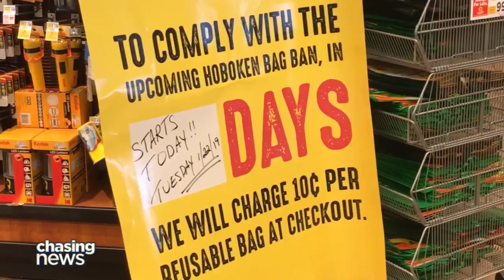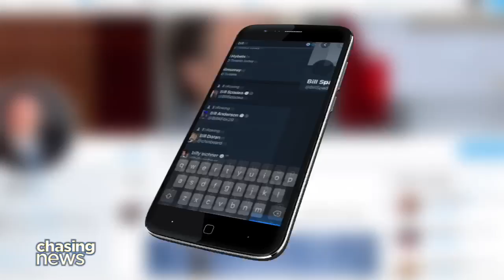Plastic ban in Hoboken has a few exceptions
Bill Spadea rants about the plastic ban in Hoboken on his show "Chasing News".

(Video: Chasing News)